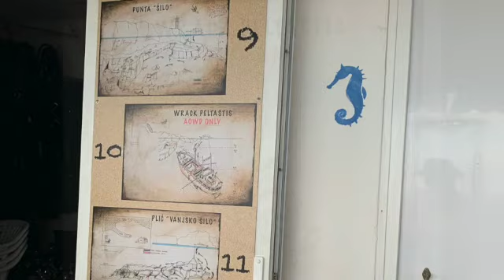Peltastis Wreck Dive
Wreck dive on the Peltastis - Krk - Croatia